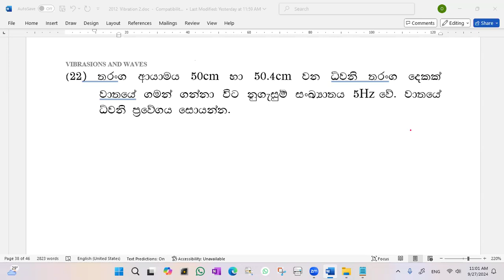22 Vibration and Waves tute 2 By Chandana Kumara